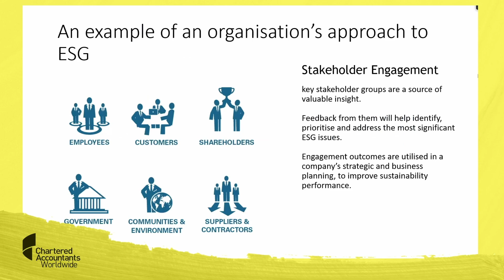Highlights from Sustainability - Connecting the Dots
Our Difference Makers Discuss global event focused on the vital role that Chartered Accountants play in driving positive change on sustainability.

This event showcased Chartered Accountants who have risen to the challenge of connecting stakeholders to sustainability issues and driving positive change within organisations. Across all sectors, every department is connected to the finance function. It is the nexus for strategic decision making and resource allocation.

Chartered Accountants are uniquely placed to influence others, affect change and transform organisations. They gather, analyse and interpret data, provide strategic advice, manage risks and resources and measure performance. They also have the crucial responsibility to communicate to key stakeholders ‘what story the numbers tell?’ and inspire change in others. In this role they help businesses to ‘connect the dots’ between business objectives and economic, environmental, social and governance issues.

The ‘Difference Makers Discuss’ is a series of events that showcase Chartered Accountants who are making a difference in their respective fields. Hosted by Mandy Muchnick, a Chartered Accountant with SAICA and Chair for One Young World in Africa, the event will feature contributions from leaders in business and finance who are using their skills as Chartered Accountants to make change happen.